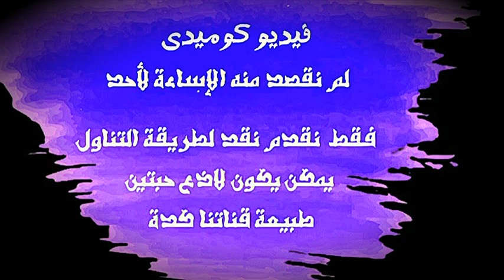اغرب مداخلة تليفونية مع الدكتورة نادية عمارة قلوب عامرة رد غير متوقع و صادم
اغرب مداخلة تليفونية مع الدكتورة نادية عمارة  برنامج قلوب عامرة على قناة on /  رد غير متوقع و صادم@DarbSaadeh